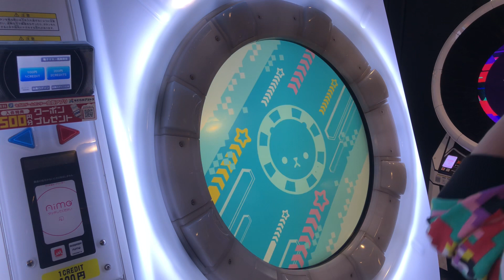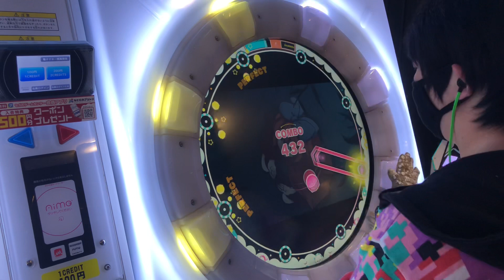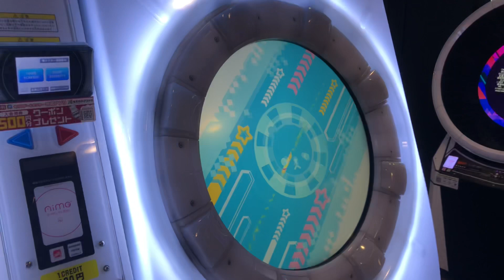【maimaiでらっくすUNiVERSE】 maimaiでらっくす maimai セガ町田 2021/12/02